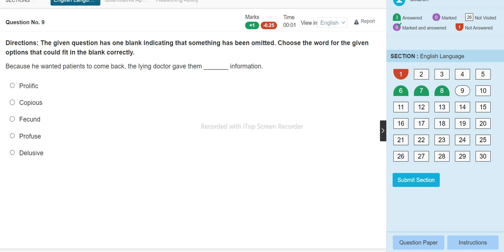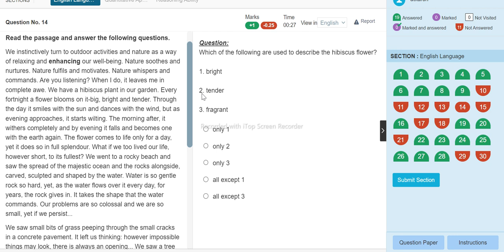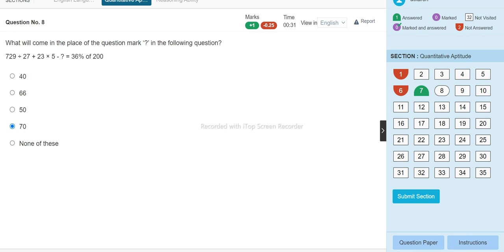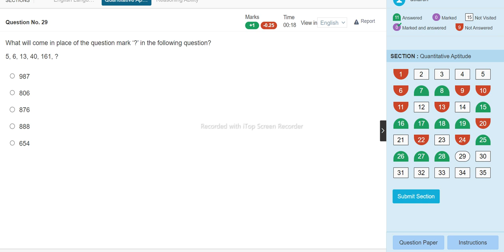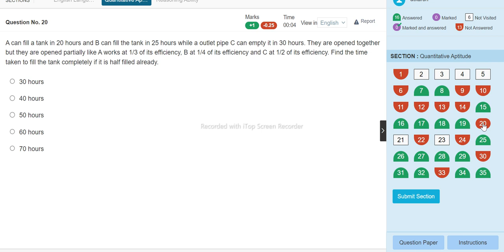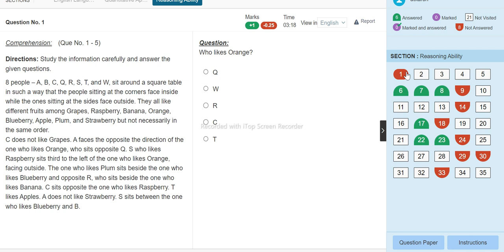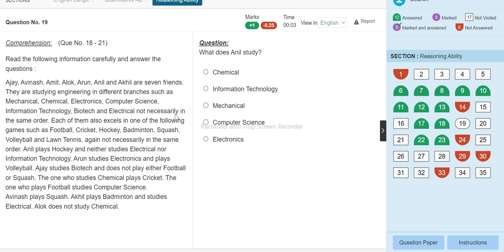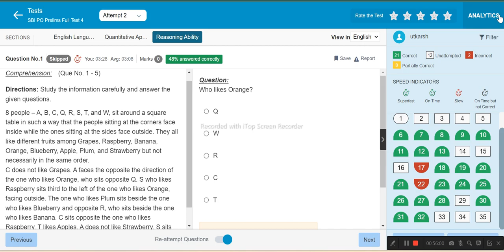SBI PO Mock Test #4 Full Live Mock Analysis | Testbook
Description:

🚀 Get ready for a high-stakes practice session with us! Join us for a comprehensive live mock test experience where we'll cover all the essential topics and strategies you need to ace your SBI PO exam.

🔥 Key Highlights:

1️⃣ Full-Length Mock Test: We're simulating the real SBI PO exam experience with a complete mock test. Answer questions, manage your time, and experience the pressure just like you would on exam day.

2️⃣ Live Discussion: Our expert instructors will guide you through each question, explaining the concepts, shortcuts, and best practices for solving them.

3️⃣ Time Management Tips: Learn how to allocate your time effectively to maximize your score in each section - Reasoning, Quantitative Aptitude, English Language, General Awareness, and Computer Knowledge.

4️⃣ Question Analysis: Get a detailed breakdown of the most challenging questions, including step-by-step solutions and shortcuts to help you solve similar problems quickly.

5️⃣ Exam Strategies: Discover proven strategies to tackle different question types and manage your overall exam strategy efficiently.

6️⃣ Q&A Session: Have questions or doubts? Join our live Q&A session to get instant clarification on any topic related to the SBI PO exam.

📚 Whether you're a beginner or an experienced candidate, this session will provide valuable insights and practice to help you boost your SBI PO exam preparation.

📅 Mark your calendar and join us live for this SBI PO Mock Test #1 session. Let's work together to achieve your dream of becoming an SBI Probationary Officer!